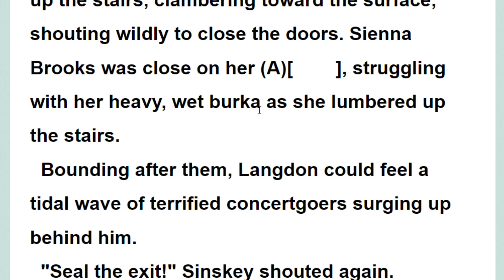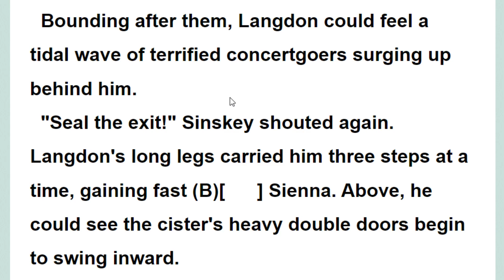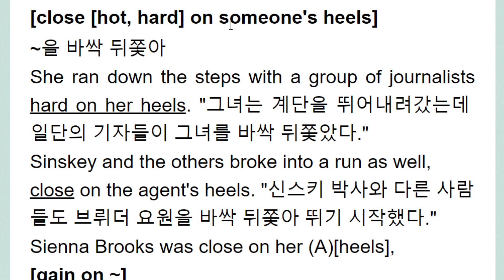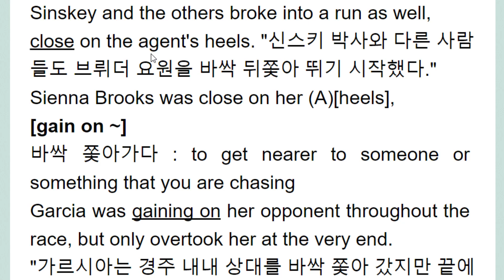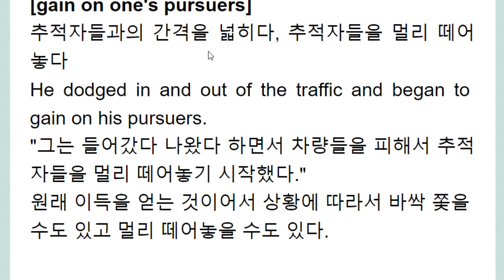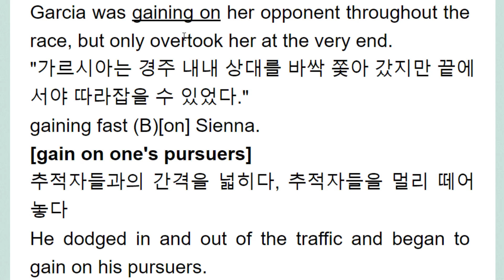gain on ~ 바싹 쫓아가다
본 뜻 얻다  공간을 얻어서 바싹 쫓아가다